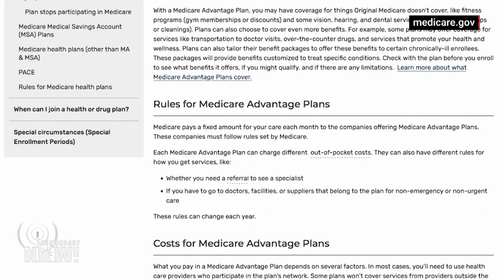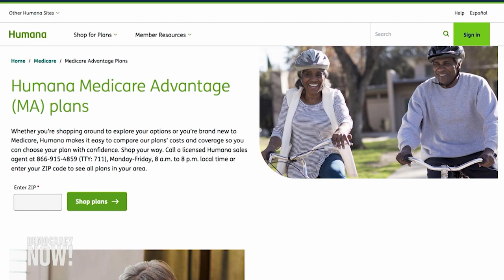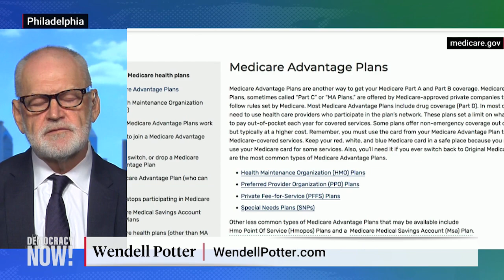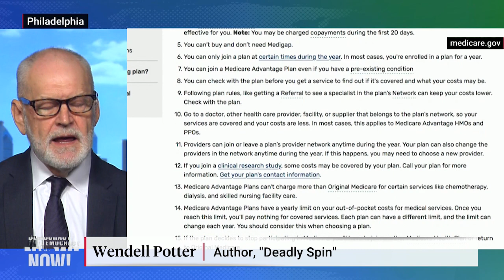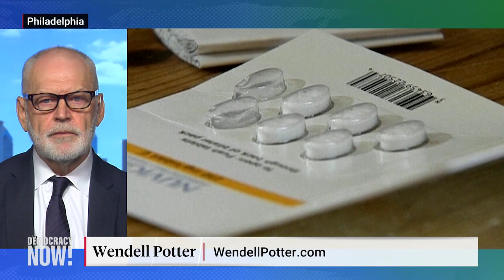Health Insurance Whistleblower: Medicare Advantage Is "Heist" by Private Firms to Defraud the Public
Many of the nation's largest health insurance companies have made billions of dollars in profits by overbilling the U.S. government's Medicare Advantage program. A New York Times investigation has revealed that under the Advantage program, health insurance companies are incentivized to make patients appear more ill than they actually are. Some estimates find it has cost the government between $12 billion and $25 billion in 2020 alone. We speak with former healthcare insurance executive Wendell Potter, now president ​​of the Center for Health and Democracy, who says Medicare Advantage will be recognized in years to come as the "biggest transfer of wealth" from taxpayers to corporate shareholders, and blames the lack of regulation over the program on the "revolving door between private industry and government."